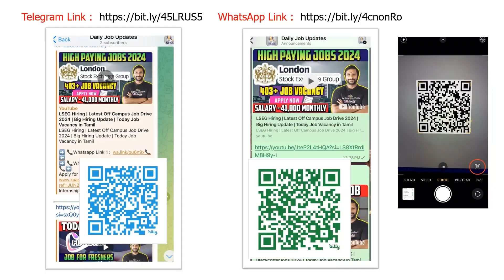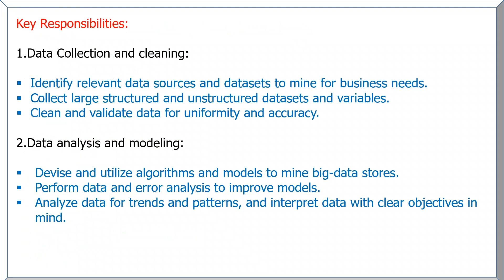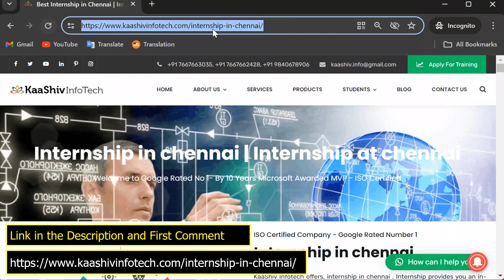😱 Permanent Work from Home jobs | Keap Requirement | 🔥 Latest Jobs 2024 | Today Job Vacancy in Tamil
Our New Office Address:

3A ,1st Cross Street, PH Road, Near to Shenbaga Bhavan Hotel& Opposite to FB Cakes, Maduravoyal, Chennai-600095

The Topics covered in this video are:

Keap Recruitment 2024
Keap work from home jobs
Keap Data Analyst
Keap HR
Keap Off campus Recruitment 2024
Online Job
Keap work from home
Keap latest jobs